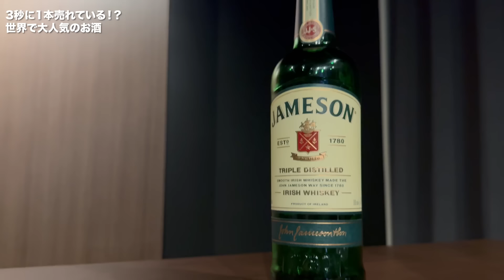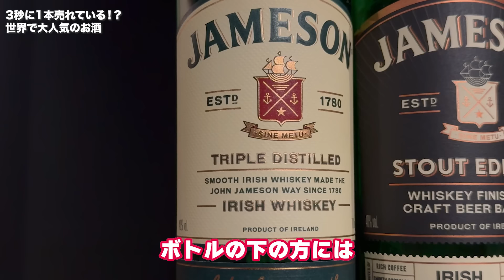世界中で大人気！3秒に１本売れてるコスパ最強ウイスキー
この動画を見てジェムソンが飲みたくなったらグッドボタンお願いします！

ジェムソンは下のリンクから購入できます！

ジェムソンスタンダード
アマゾン(Amazonが発送する注文3500円以上で送料無料)
アマプラ会員も送料無料

ジェムソンスタウトエディション

アマゾン内「ジェムソン」ブランドストアページ

・世界で一番売れているアイリッシュウイスキー「ジェムソン」
・公式webサイトおよびSNSアカウントURL